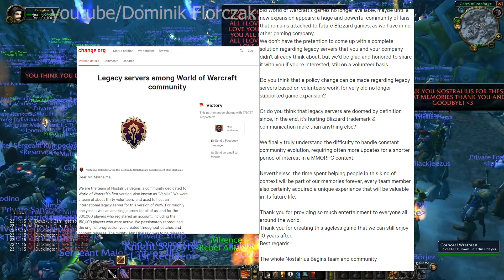Epickie przeżycie, czy sama nostalgia? WoW Classic – podsumowanie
Podsumowanie 2-letniego żywotu WoWa Classic i przeżyć z nim związanych, w tym porównując je do WoWa aktualnego.
Dzięki Kuba Łasocha za miniaturkę!

00:00 – 08:50 – Historia WoWa Classic i mnie
08:50 – 14:15 – WoW Classic vs WoW Vanilla
14:15 – 23:39 – Levelowanie
23:39 – 36:07 – Endgame
36:07 – 37:35 – Myśli końcowe
37:35 – 45:02 – Filmik pożegnalny